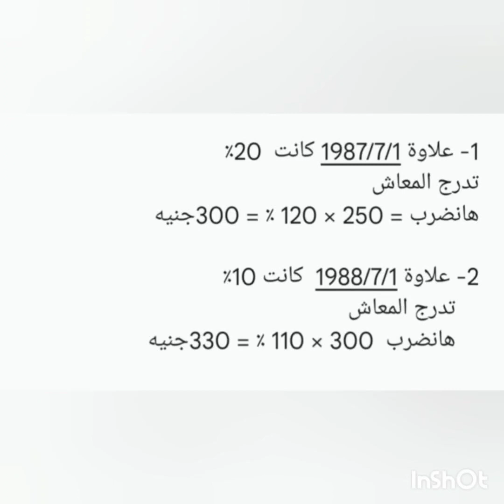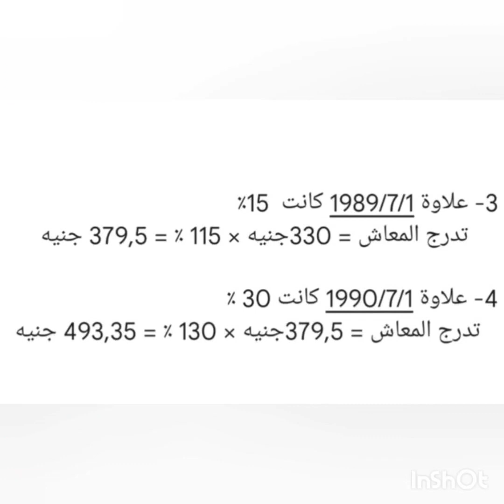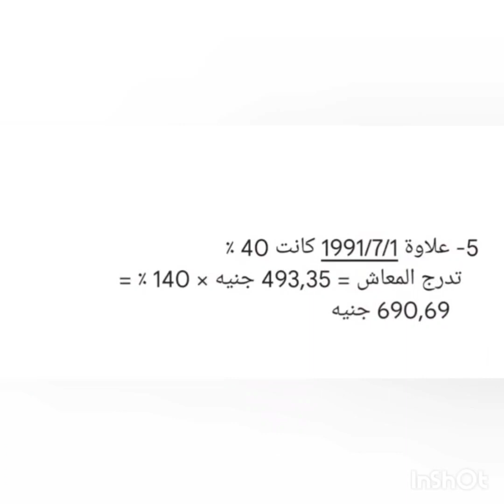آخر أخبار العلاوات الخمس وماذا بعد تقرير الخبراء وموعد الحكم النهائي ما هو الجديد؟؟